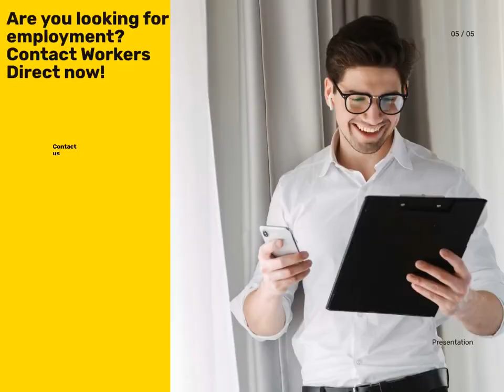Are You Looking For EmploymentContact WorkersDirect Now!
To apply forward your CV to arrange an immediate placement.